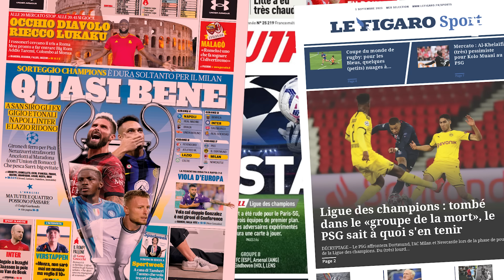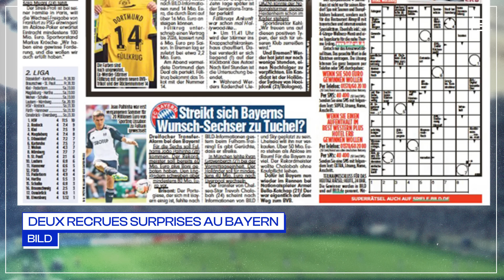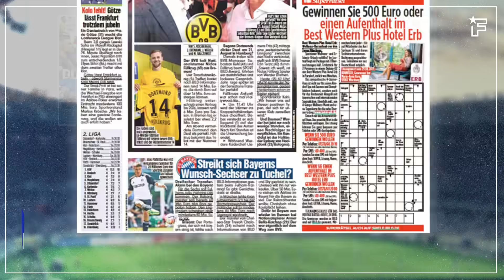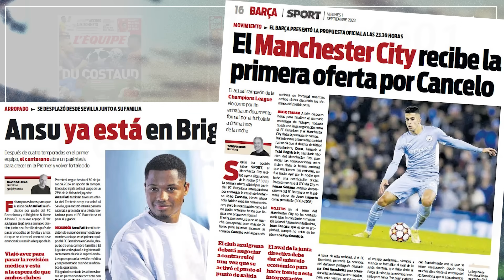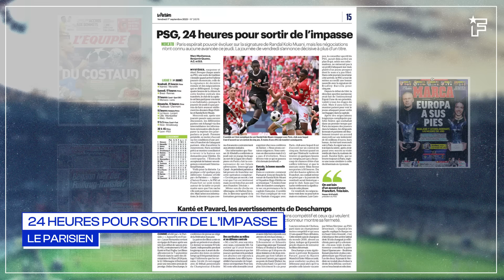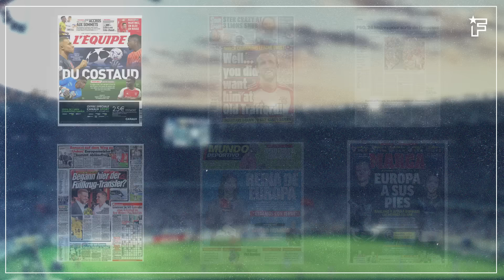Le clan Haaland OUVRE LA PORTE au Real Madrid | Revue de presse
Le FC Barcelone panique pour le recrutement de Cancelo, Thomas Tuchel veut deux recrues pour boucler le mercato, l’Arabie saoudite met un coup de pression à Liverpool pour Mohammed Salah, retrouvez dans votre revue de presse Foot Mercato les dernières informations de la presse sportive.

00:00 Du costaud en LDC
01:02 Deux recrues surprises au Bayern
02:07 Gravenberch à Liverpool
02:20 Ansu choisit Brighton
03:53 24 heures pour sortir de l’impasse
04:36 L’Europe à vos pieds